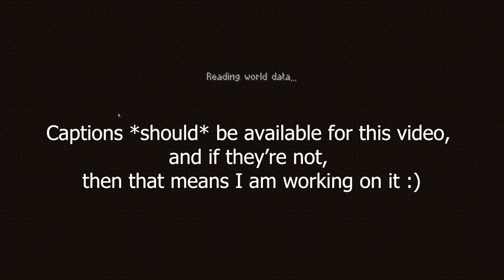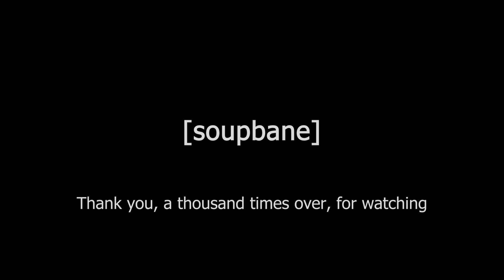wow another episode one for a series! | SteamPunk'd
We're really steaming punks with this

Link to the Modpack:
None because Youtube won't let me due to a new policy. The pack is named SteamPunk [LPS] and can be found on CurseForge